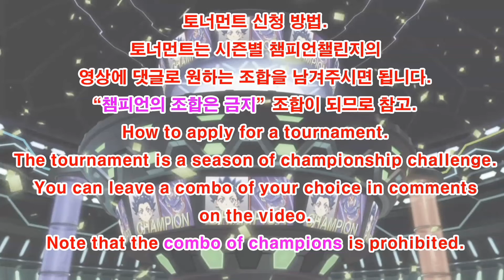[베이블레이드 버스트 슈퍼킹]제6회 시청자 커스텀 토너먼트 본선1,2조/Subscriber Combo Tournament/Beyblade burst sparking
Group A
[북극곰]페럴
템페스트 디아볼로스 2A 차지
Tempest Diabolos 2A Charge

팀 겜플러
레이지 디아볼로스 2S 익스텐드 플러스
Rage Diabolos 2S extend plus

TV마스터 킹 고질라
어비스 파브닐 2S 아토믹
Abyss Fafnir 2S atomic

보아 아르카셀
츠바이 바하무트 휠 베어링
Zwei Bahamut Wheel Bearing

Group B
밀러터리 덕후 TV
미라지 롱기누스 2S 아토믹
Mirage Longinus 2S atomic

이호준
템페스트 루시퍼 1S 이그니션 대시
Tempest Lucifer 1S ignition Dash

반1무새
임페리얼 아킬레스 스팅 퀵대시
Imperial Achilles Sting Quick Dash

out circle
퍼스트 우라누스 1S 이그니션대시
First Uranos 1S Ignition Dash

Group C
나과미니슈퍼
마스터 롱기누스 제니스 옥타
Master Longinus Zenis Octar

강준모
데스 루시퍼 1D 휠 얼티밋 리부트대시
Death Lucifer 1D wheel Ultemate reboot Dash

정유안
초제트 발키리 휠 배리어블 대시
Cho-Z Valkyrie Wheel Variable Dash

즐명
킹 헬리오스 1D 제네레이트
King Helios 1D Generate

Group D
째끼아누빼스터째끼아누삐
슬래시 아킬레스 00 프루프 익스텐드플러스(어택)
Slash Achilles 00 proof extend plus

로드스프리건의 진화
로드스프리건 0 크로스 익스텐드 플러스
Lord Spriggan 0 Cross extend plus

이아원
빅뱅 아포칼립스 이그니션대시(스위치on)
Bigbang Apocalypse Ignition dash

사람그저
레이지 파브닐 2S 익스텐드 플러스
Rage Fafnir 2S extend plus